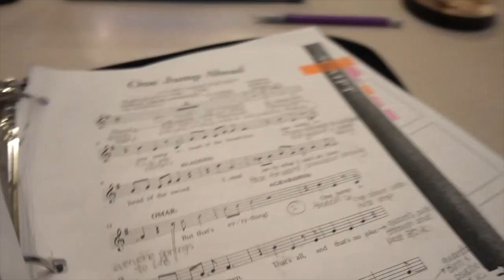A Good, Old-Fashioned Hoedown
Spencer makes some great plays at his basketball game. Jason, Amber, and Spencer attend a meeting for their upcoming pioneer trek, and they do a little western-style dancing.  Garrett and Ella go through a giant tote of science equipment and supplies to get things picked out for Ella's birthday party.

INTRO WATERCOLOR PORTRAIT:

_whatarewedoing_
jason.e.park
brevin.park
spencer.park